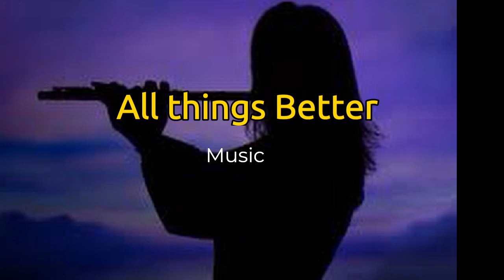All Things Better